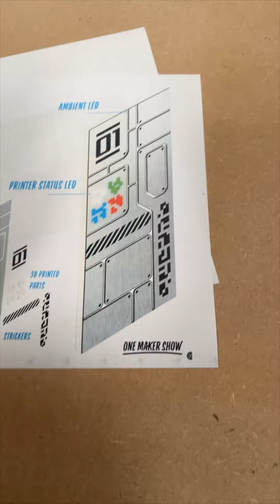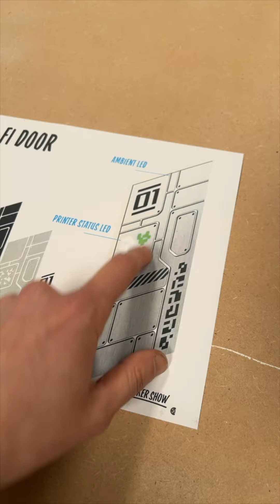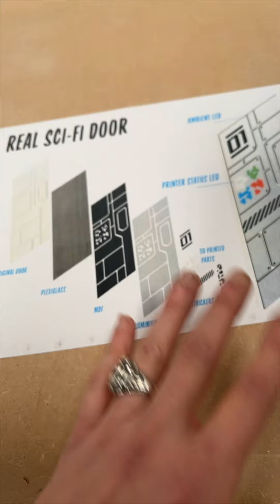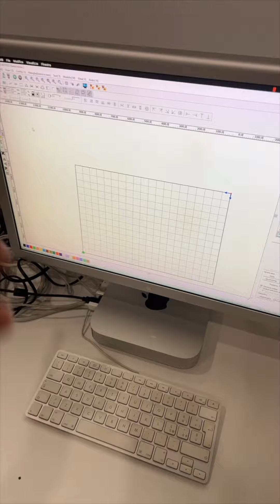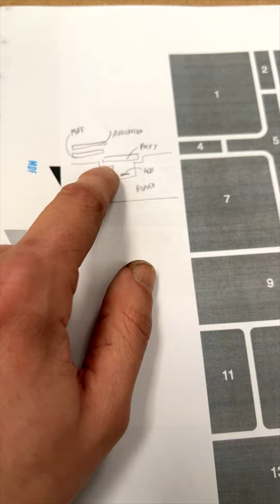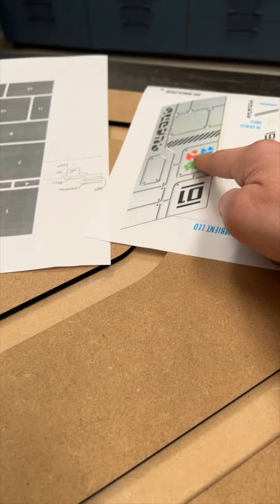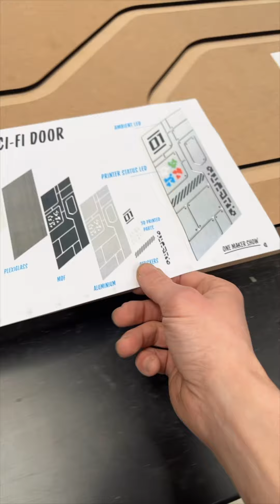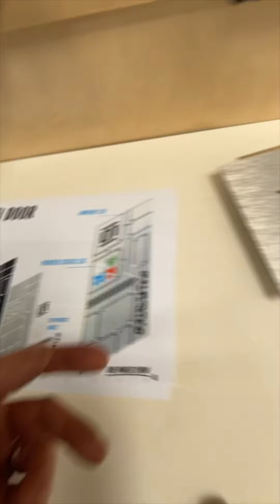Daily Vlog 073 - Segatura - One Maker Show